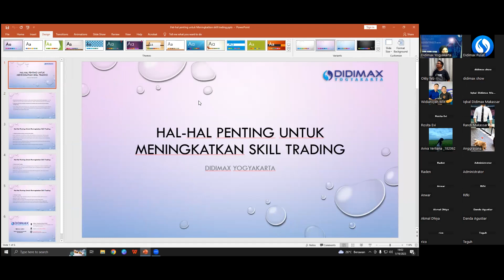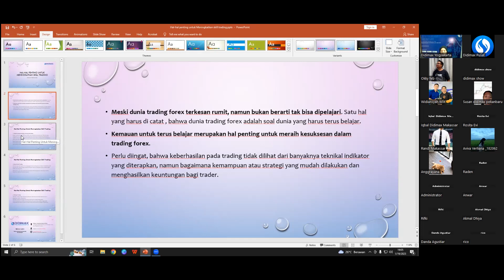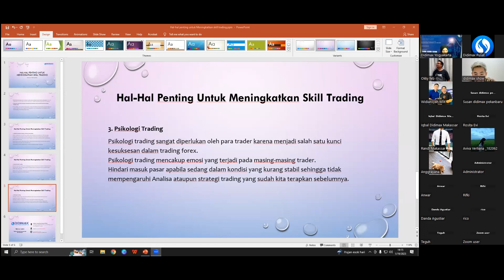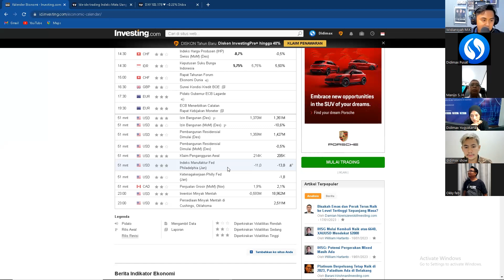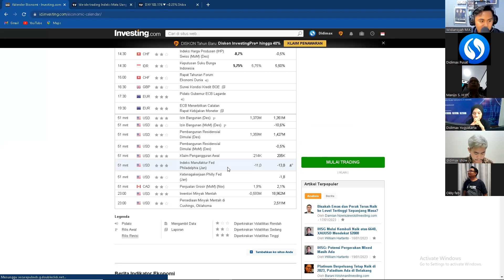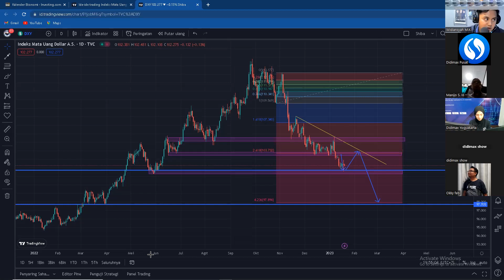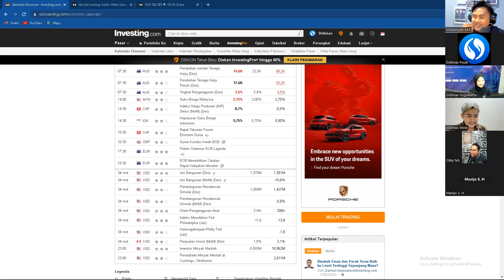"CARA TERBAIK UNTUK MENINGKATKAN SKILL TRADING" | LIVE WEBINAR ON ZOOM